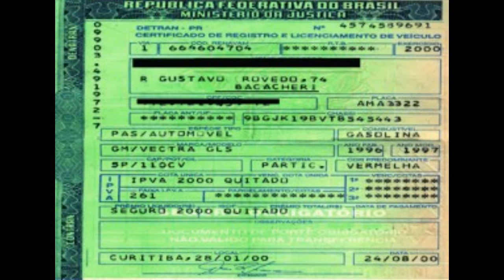NOVO SISTEMA VAI SIMPLIFICAR VENDA DE CARROS NO BRASIL.